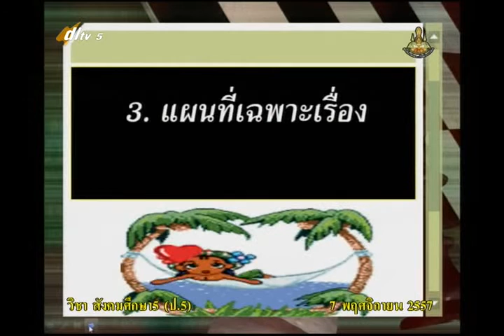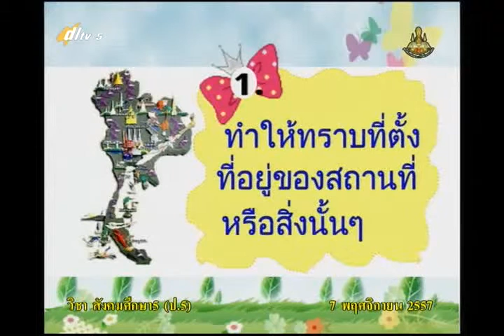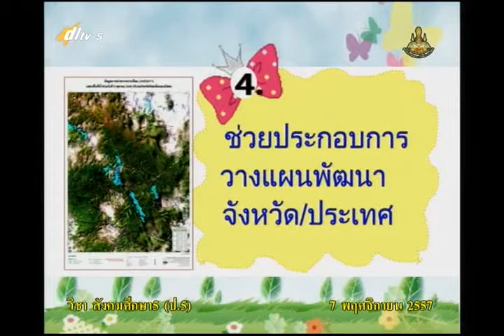003D+5071157+ส+แผนที1+socp5+dl57t2